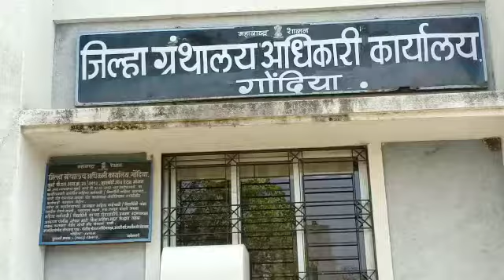इमारत से छात्रा गिरी या फेंकी गई? 03